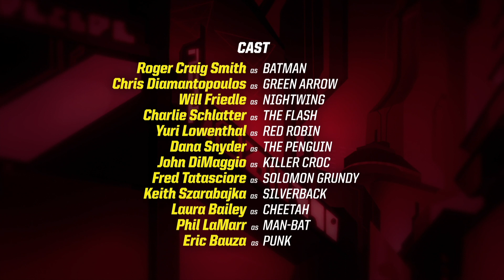Batman Unlimited po polsku | Wyścig się rozpoczął! Batman i Flash kontra Cheetah! | DC Kids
Flash i Batman na swoim Batmotorze wyruszają w pogoń po Gotham, usiłując schwytać Cheetah.

Batman Unlimited Dostępne do kupienia w wersji cyfrowej i na DVD